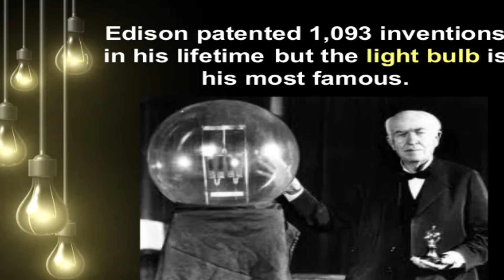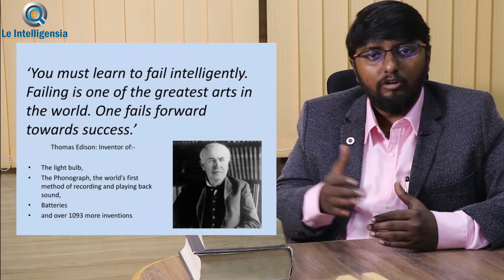Thomas Alva Edison | Motivational Story (Tamil)